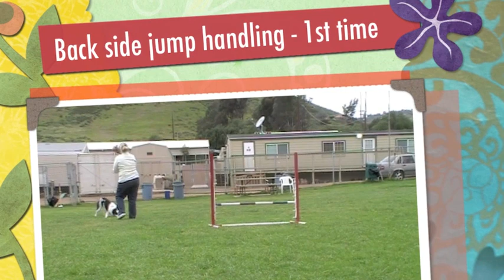Back side jump handling - 1st time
This was the first time I have ever tried the back side of the jump handling.  I was really impressed with how fast Twix picked up on it.  However, he is used to going behind me in canine freestyle.  He has a behind and an around cue.  So, I think that helped.  We just need more practice.

For more really cool agility videos check out the AgilityNerd channel.  He is really amazing and I learn so much from him!  :)  I love finding cool stuff and then going out and having fun trying it with my dogs!

Getting out and enjoying time with our dogs is what life is all about.  :))

I can't wait to try this with Bandit.  My husband had Bandit out playing frisbee today and Bandit needed to rest.  :)) So, just Twix, Isabelle and I headed out to the field.

Pam & Twix